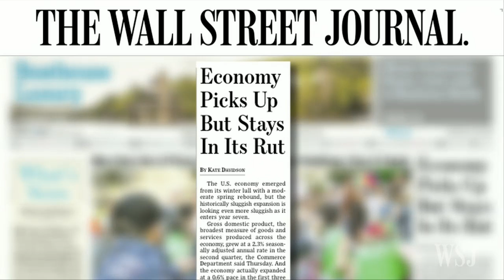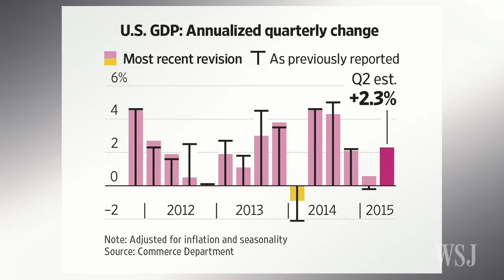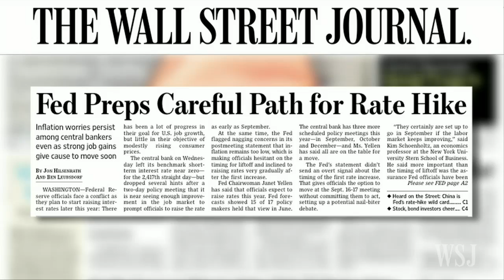Three Things We Learned About the Economy This Week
A flurry of economic news, from labor data to a GDP report, is released this week. Taken together, what does this say about the health of the U.S. economy? WSJ's Paul Vigna reports. Photo: Getty